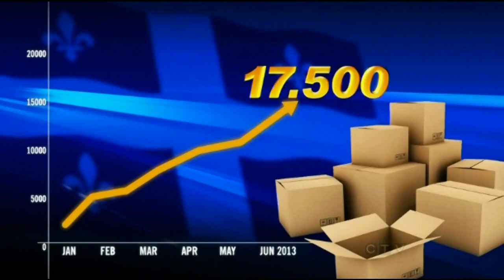Canadians leaving "the province" of Quebec